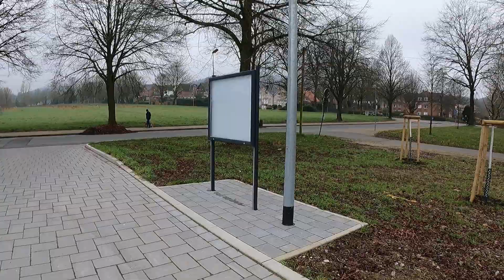126 # Südring (D) Nieuwe CP en druk bezet.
Coördinaten:  N 52.1971  E 8.0612. Wel een mooi gebied in Südring.